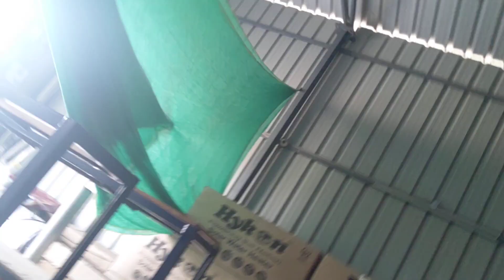star engineering company,coimbatore m.s stand fabrication works and machine assembly 9585707481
star engineering company